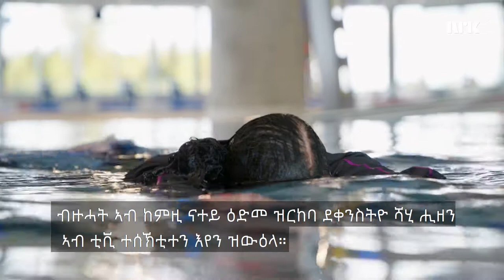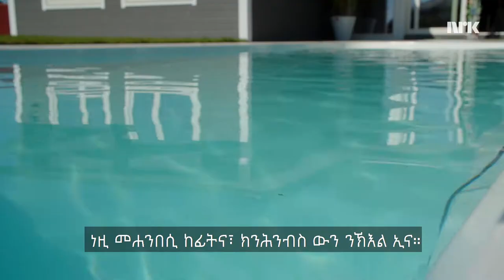ብምሉኦም ስድራ ይሕንብሱ - 4. ቀዳማይ ፈተና Hele slekta svømmer - Ildprøven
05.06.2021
ኩላ ኖርወይ ትሕንብስ፣ ስድራቤት ኣንዮም/ ኣሕመድ ኣብ ገዝኦም መሐንበሲ ኣለዎም። ግን ኩሎም ኣይኮኑን ምሕንባስ ዝኽእሉ። ሕጂ ድማ ናይ ምሕንባስ ስልጠና ክወስዱ እዮም።
ስልጠና ናብ መዛዚሚ ገጹ ይኸይድ። እቶም ቆልዑ ኣብቲ ካንቸሎ ዝርከብ መሐንበሲ ቦታ ከብዕሉ ድማ ይዳለዉ። ግን ኣደ ፋርሃት እቲ መወዳእታ ፈተና ክትሓልፍ ኣለዋ።
Hele Norge svømmer: Familien Anjum/Ahmad har svømmebasseng, men alle kan ikke svømme. Nå blir det svømmekurs.
Kurset nærmer seg slutten. Barna forbereder poolparty i hagen, men først skal mamma Farhat gjennom siste ildprøve.